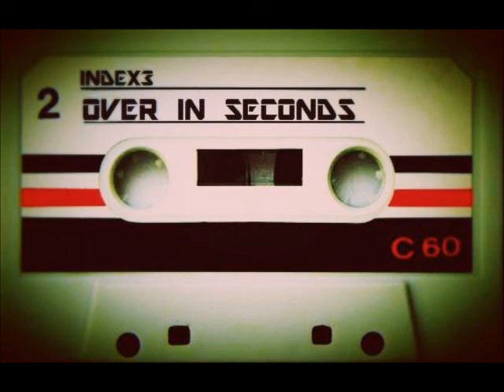INDEX 3 OVER IN SECONDS